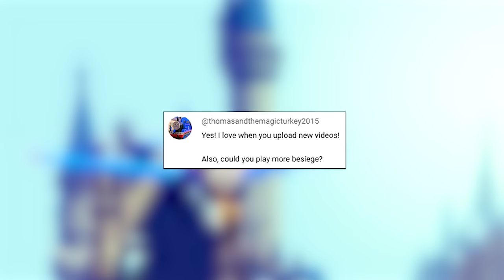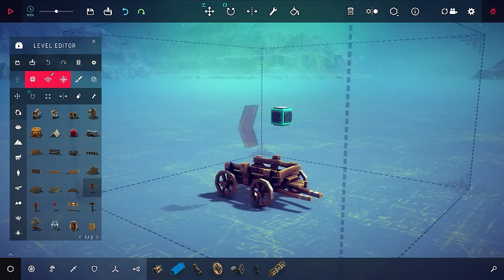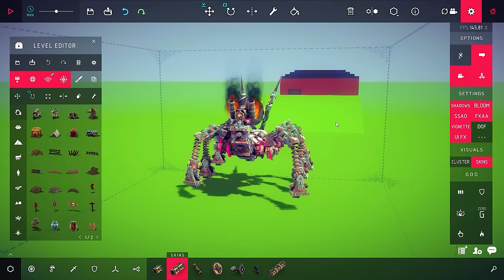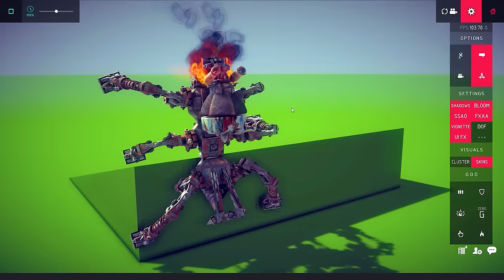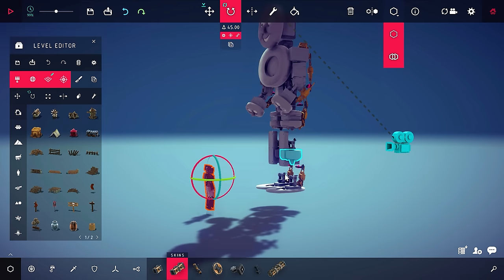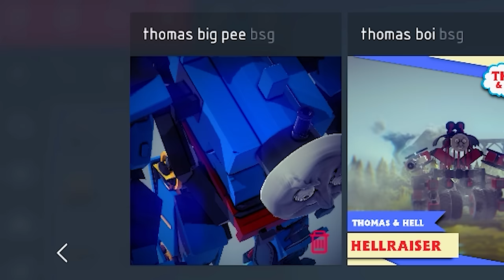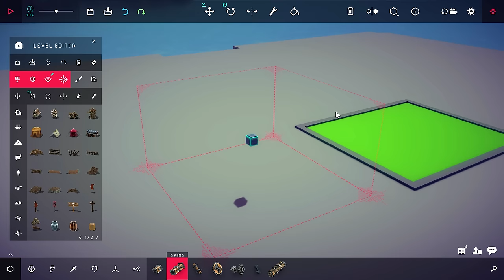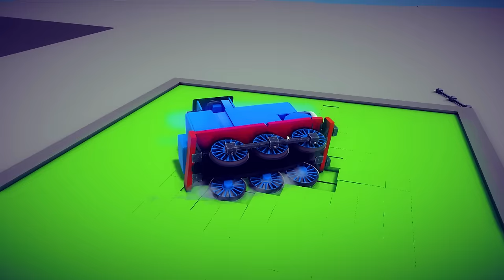Thomas Train Transformer Returns in Besiege!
We are starting 2024 with a blast! That's right, the return of Besiege! The legendary Thomas Transformer returns for even more epic battles, but so do new Besiege creations...Who shall win in the end?